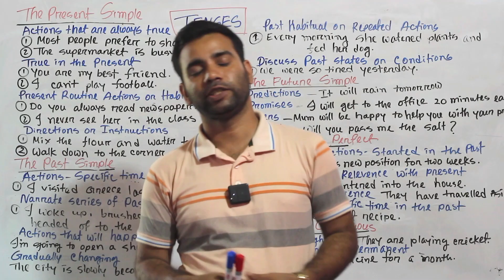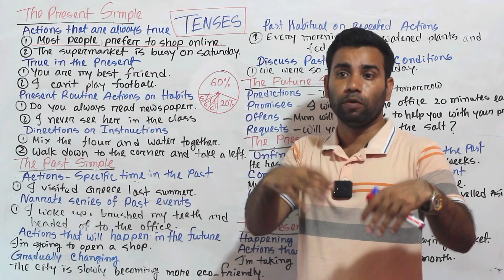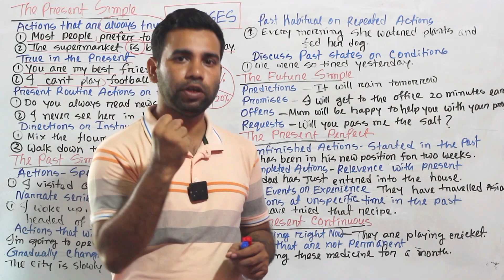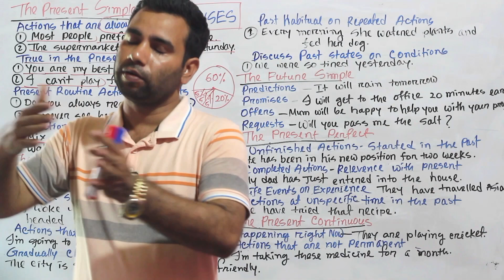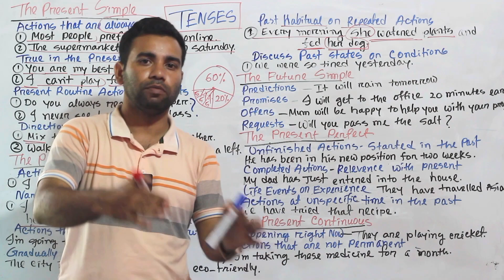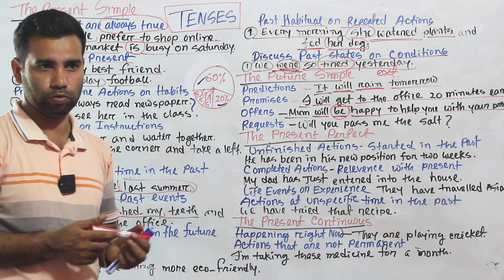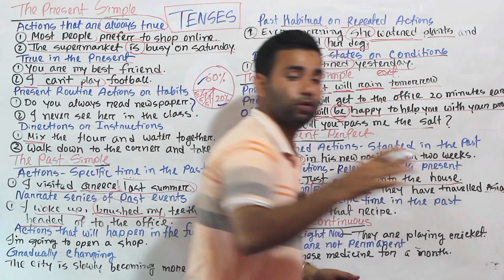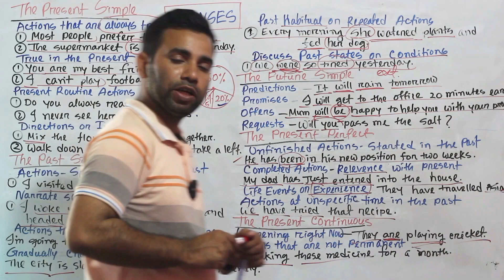Top 5 Tenses in English Grammar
Learn the 5 tenses that make up 90% of English! 90% of all spoken and written English is done in these 5 tenses. I will teach them to you today!